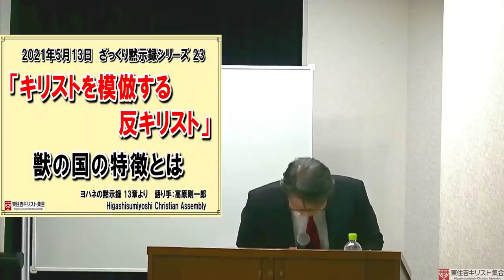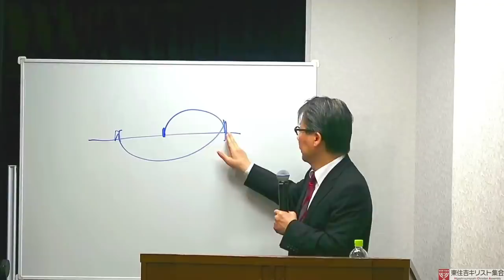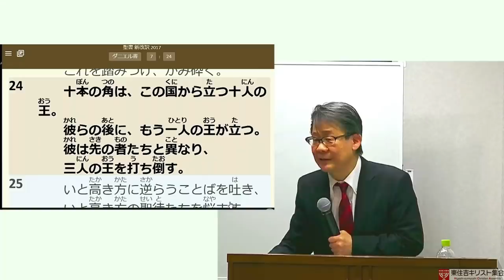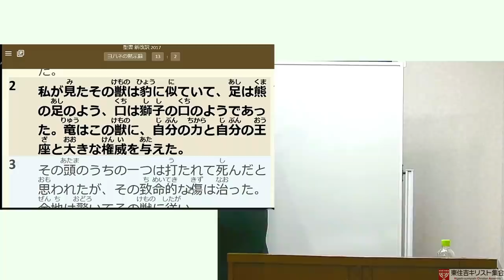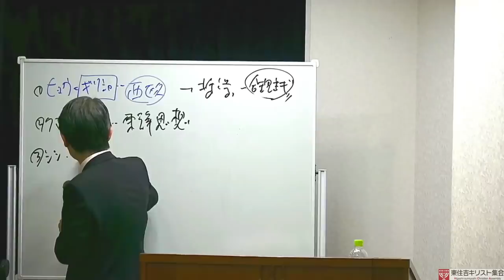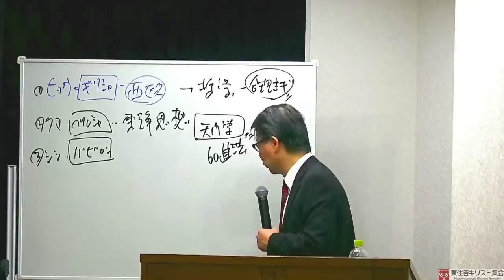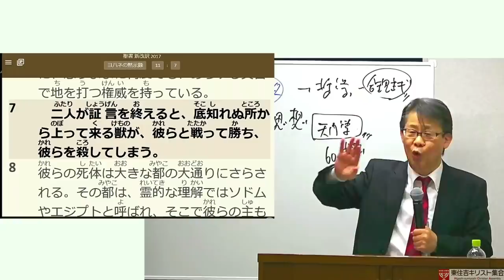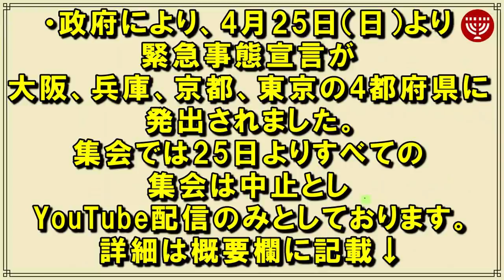286ざっくり黙示録23「キリストを模倣する反キリスト－獣の国の特徴とは」ヨハネの黙示録13章他より 高原剛一郎 2021年5月13日 聖書メッセージの集い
●政府により緊急事態宣言が大阪、兵庫、京都、東京の4都府県に発出されました、集会では4月25日よりすべての集会は中止としYouTube配信のみとしております。
・緊急事態宣言が解除されましたなら、すべての集会を再開したしますが、念のため、集会にお越しになる場合は集会ホームページの感染対策をご覧の上お越しくださいます様にお願い致します。
★以下は集会案内です★